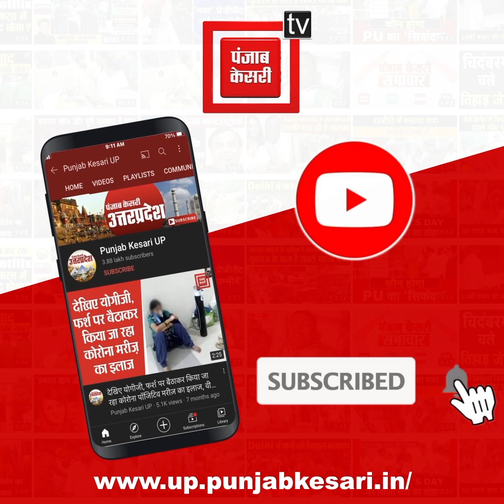UP का विकास योगी सरकार की प्राथमिकता, कहा- अपराधी कोई भी हो बख्शा नहीं जाएगा